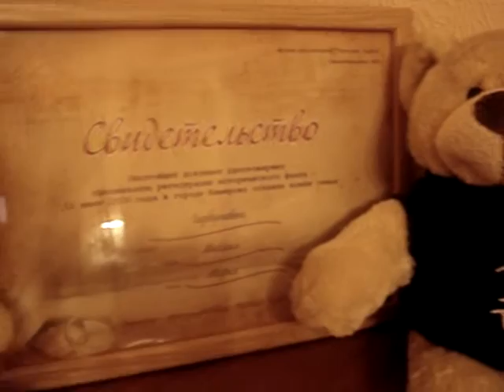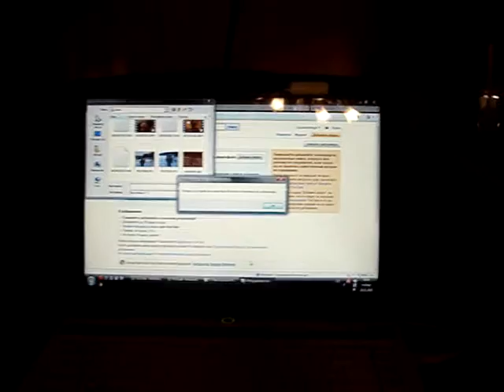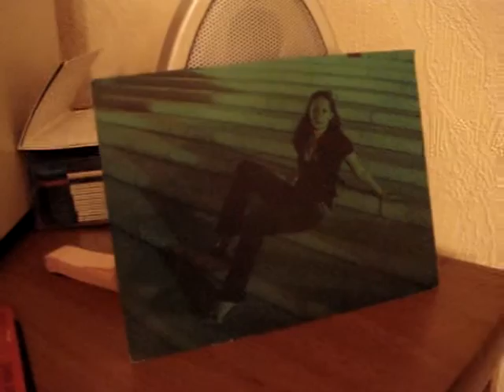the letter № 2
i answer some of your questions, Teddy Bear